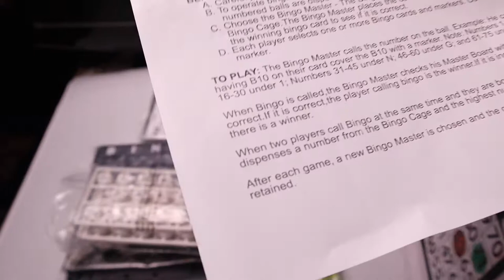Bingo Game Set with Bingo Cage, Bingo Board, Bingo Balls, Bingo Cards, and Bingo Chips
Rotary Cage with Automatic Random Ball Selector
Great for parties or family nights at home, recommended for children age 8 and older
Sure to provide hours of edge-of-your-seat entertainment
The set features everything you need to organize an authentic Bingo game
Play everyone's favorite game of chance and numbers in your own living room

WHAT'S IN THE BOX:
1 x Metal Bingo Cage
75 x Numbered Balls
1 x Master Bingo Card
17 x Double Sided Bingo Cards
150 x Bingo Markers
1 x Instruction